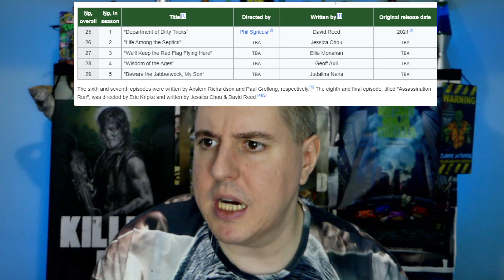TWD Updates - JDM in The Boys Season 4 and Invincible Season 2!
TWD Updates - JDM in The Boys Season , and Invincible Season 2!

Alright what's going on guys, it's Trev back again here to bring you another video.  In this one we will be going into The Boys Season 4 Trailer, Season 4 set for 2024 release, Invincible Season 2, and the current lull for The Walking Dead.

- Trev saying peace!